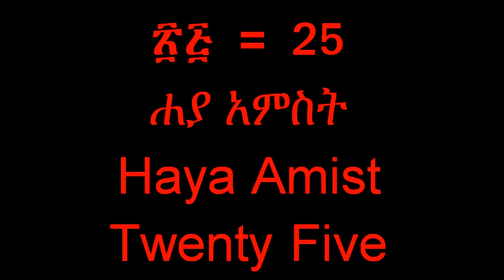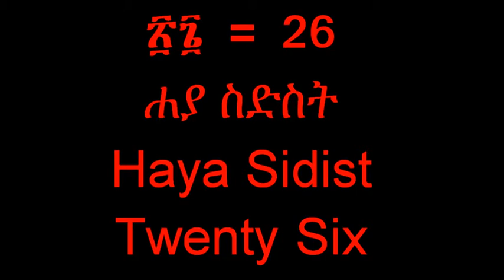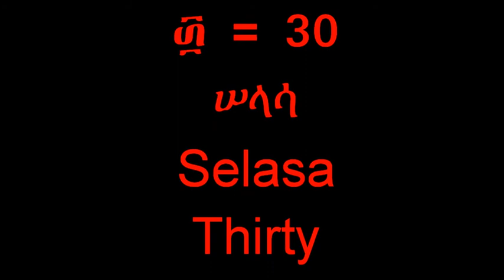Learn Amharic: Ethiopian Amharic Numbers (22-30) twenty two-thirty